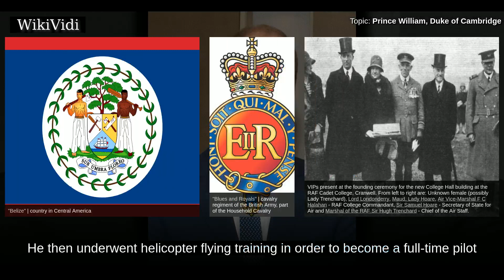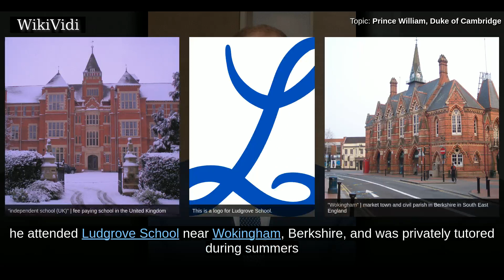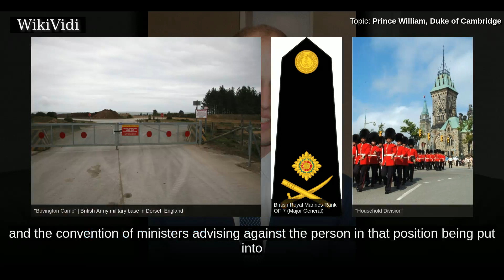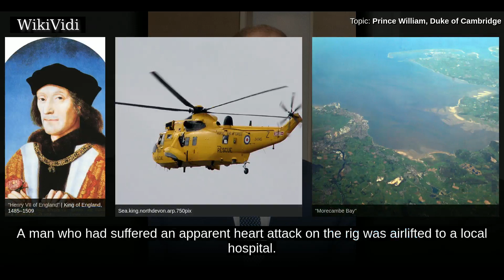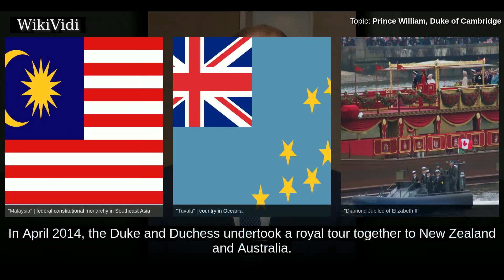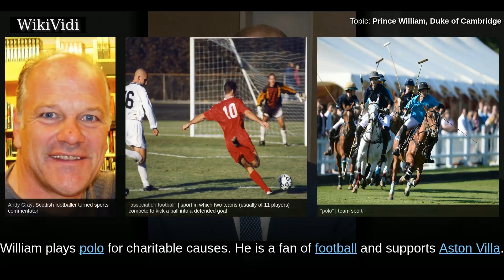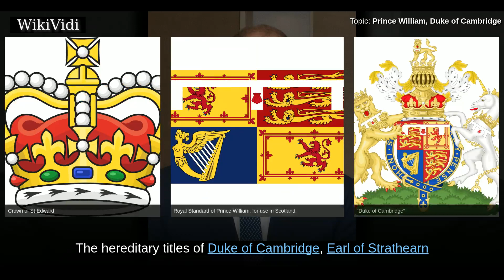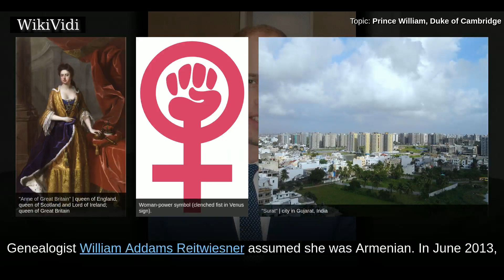PRINCE WILLIAM, DUKE of CAMBRIDGE - WikiVidi Documentary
Prince William, Duke of Cambridge,   is the elder son of Charles, Prince of Wales, and Diana, Princess of Wales. He is second in the line of succession to the British throne, after his father.  William was educated at four schools in the United Kingdom and obtained a degree from the University of St Andrews. He spent parts of a gap year in Chile, Belize, and some parts of Africa. In December 2006, he completed 44 weeks of training as an officer cadet and was commissioned in the Blues and Royals regiment. In April 2008, he qualified as a pilot by completing pilot training at Royal Air Force College Cranwell. He then underwent helicopter flying training in order to become a full-time pilot with the RAF Search and Rescue Force in early 2009. His service with the British Armed Forces ended in September 2013.  William married Catherine Middleton on 29 April 2011 at Westminster Abbey. Hours before the wedding, he was created Duke of Cambridge, Earl of Strathearn, and Baron Carrickfergus. The...

Shortcuts to chapters:
00:01:34: Early life
00:05:02: Education
00:08:58: Military training and secondments
00:13:14: Royal Air Force service
00:15:53: Air ambulance pilot
00:16:48: Royal duties
00:21:15: Personal interests
00:21:49: Humanitarian and environmental causes
00:24:44: Sports
00:26:14: Bachelorhood
00:27:32: Marriage and fatherhood
00:28:59: Titles and styles
00:30:46: Honours
00:31:15: Arms
00:31:36: Personal flag for Canada

Copyright WikiVidi.